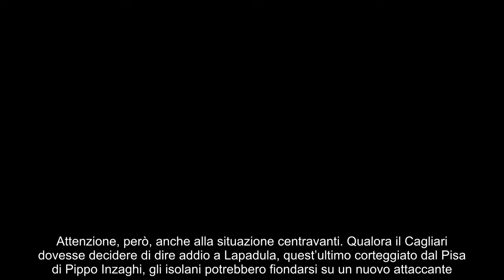Calciomercato Cagliari, novità Gaetano ed ecco il nuovo centravanti